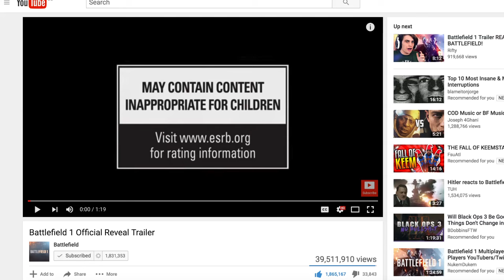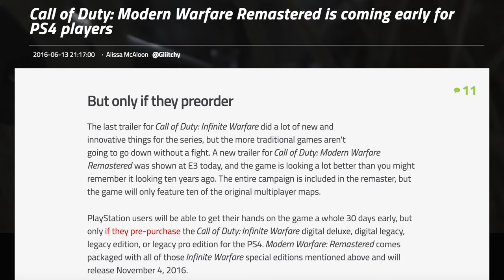Why Modern Warfare Coming Early Is Bad For Battlefield 1 Sales Even Though Infinite Warfare Sucks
Why Infinite Warfare Sucks

Hey everyone, Xtrendence here and I hope you enjoy the video!

Thank you for any comments and ratings (including dislikes), it helps me understand what my audience enjoys and is a type of feedback :)